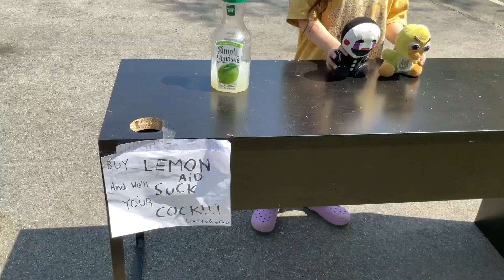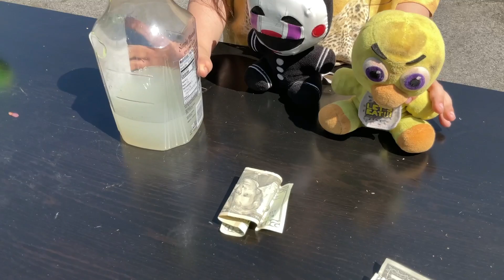Chica and Puppets Lemonade Stand!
Hey guys I’m boutta die cya